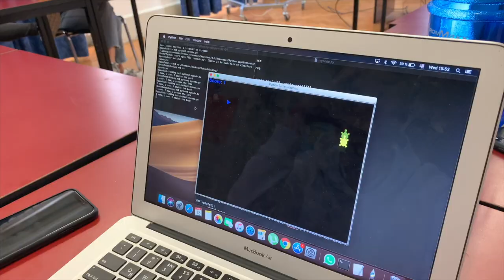Robotics and programming at Brillantmont International School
John Kennedy, our Mathematics Coordinator explains why we teach coding and robotics at Brillantmont International School.